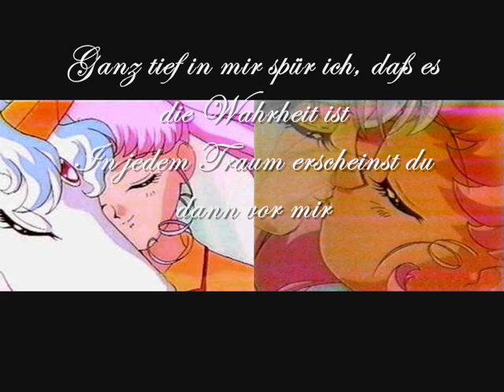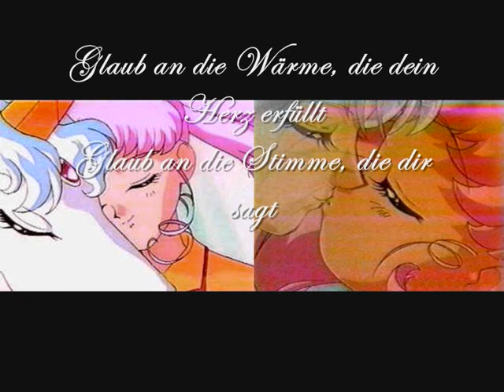Sailor Moon - In einem wunderschönen Traum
Der Song von Chibiusa und Helios (Peagsus-Staffel)

Das ist auch für dich Schatziii